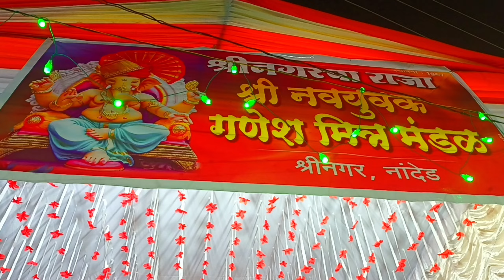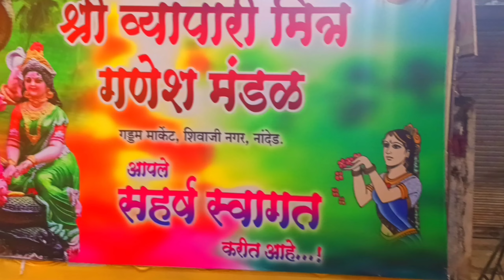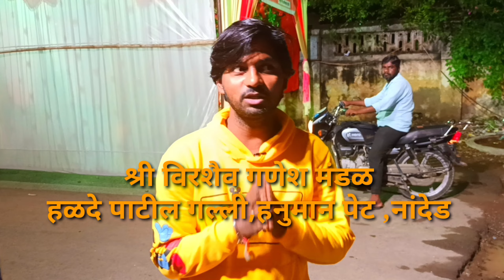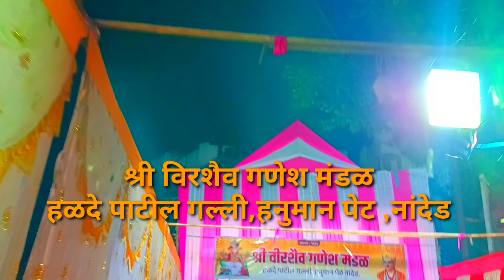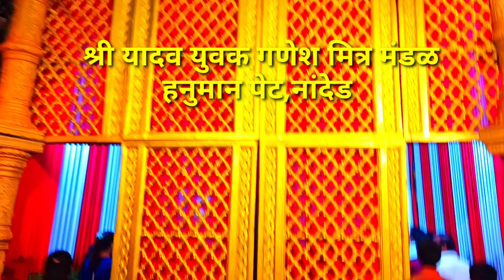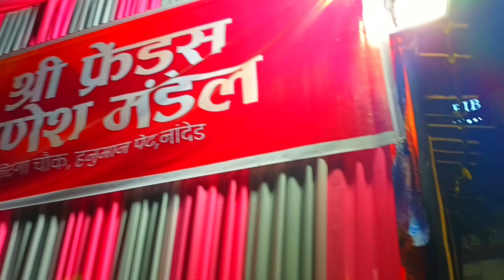Nanded Ganpati Darshan!!नांदेड मधील प्रसिध्द गणेश मंडळांचे दर्शन!! nanded ganpati नांदेड 🙏🙏🙏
Nanded Ganpati Darshan!!नांदेड मधील प्रसिध्द गणेश मंडळांचे दर्शन!!

watch my more vlogs videos

Aplya Bhavala follow kara :-

Your Queries -
1) vlog
2)Vlogger
3)blogs
4)hindi vlog'S
5)Marathi vlog
6)vlog in India
7)vlog in maharastra
8) Indian Vlogger
9)deshi vlogs
10) Vlogs

NANDED